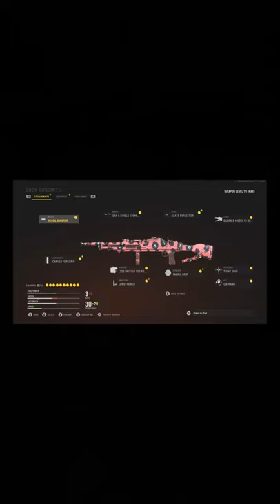THIS IS WHY THE BREN IS THE BEST LMG In Call Of Duty Vanguard (Bren Best Class Setup/Loadout)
Original Video!: THE BEST LMG IN VANGUARD! BREN Best Class Setup In Call Of Duty Vanguard (Vanguard Best Loadouts)

THE BEST CONTROLLER SETTINGS FOR CALL OF DUTY VANGUARD (FOV SLIDER & MORE!) | Tips & Tricks

Big Thanks To All These Artists! And Channels! Make Sure To Check Them Out!

Big Thanks To Panandar For The Creation Of The Intro And Outro! Make Sure To Check Him Out!

Call of Duty: Vanguard is an upcoming 2021 first-person shooter video game developed by Sledgehammer Games and published by Activision. It is scheduled to be released worldwide on November 5, 2021, for Microsoft Windows, PlayStation 4, PlayStation 5, Xbox One, and Xbox Series X and S. It serves as the eighteenth installment in the overall Call of Duty series. Vanguard establishes a storyline featuring the birth of the special forces to face an emerging threat at the end of the war during various theatres of World War II.